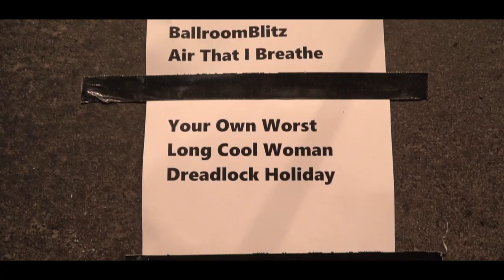Frontm3n: Up Close | Live 2020 DVD-Trailer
UP CLOSE | LIVE 2020

Endlich! Nach vielen Monaten harter Arbeit steht unser neues Album „Up Close - Live 2020“
ab sofort in den Regalen.

150 Minuten Konzert aufgenommen während der letzten Tour im schönen Admiralspalast Berlin und im Steintor-Varieté Halle(Saale) mit unseren wunderbaren Special Guests Nevio Passaro und Eric Martin (Voice of Mr. Big) !

Oben drauf gibt es die 100-minütige Dokumentation „Close Up - Behind the Curtain“, die viele schöne Bilder, Backstage-Einblicke und Interviews von den Anfängen bis heute zeigt.

Erhältlich als CD, DVD, Blu-ray und als Limited Edition!

Ihr möchtet gleich bestellen oder reinhören?

Dann bitte hier entlang ...